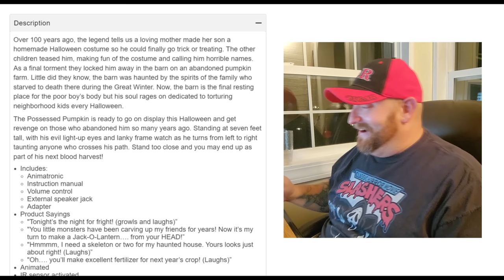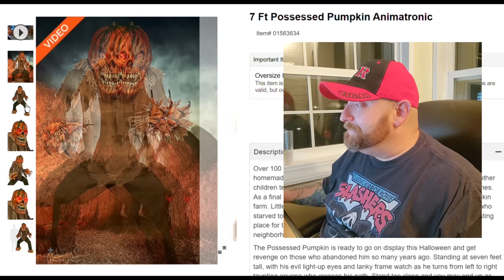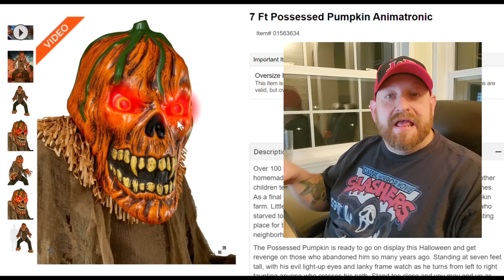SPIRIT HALLOWEEN 2022 POSSESSED PUMPKIN NEW ANIMATRONIC SNEEK PEAK REVEAL REACTION